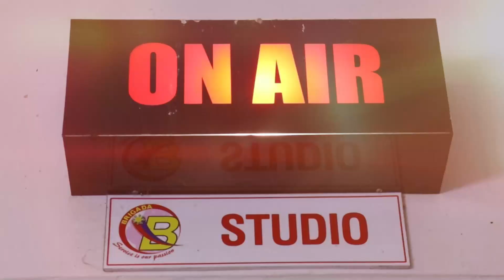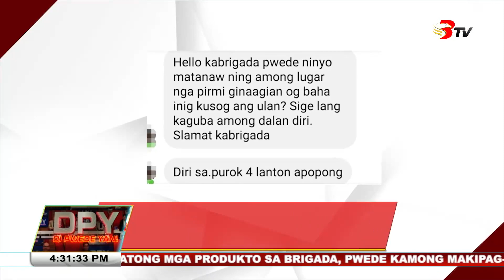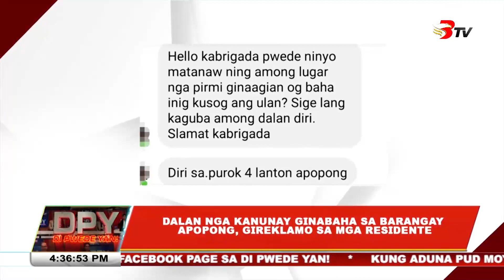Di Pwede Yan July 29, 2023 Full Episode